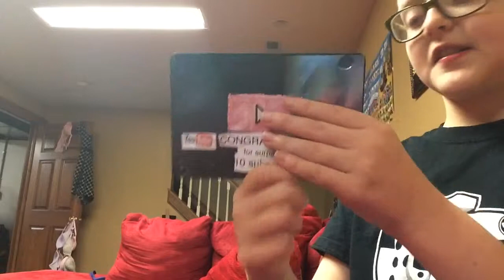Paper play button!!!!!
I made my own play button :)